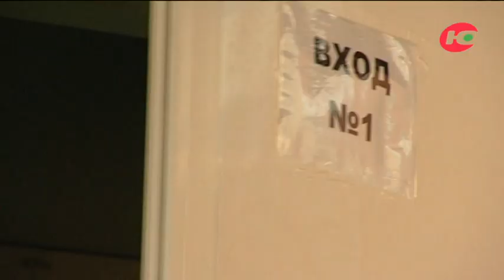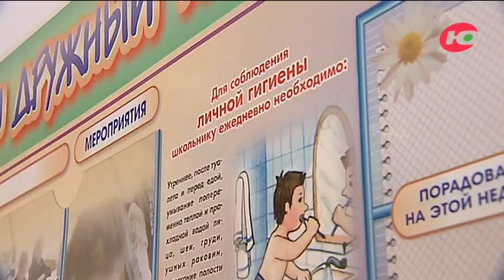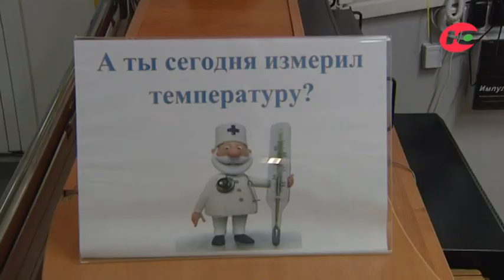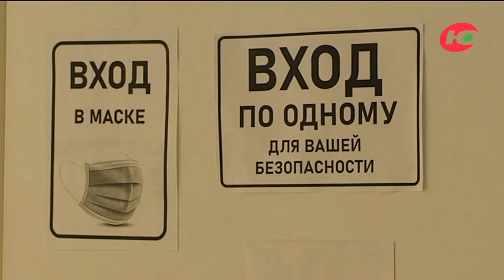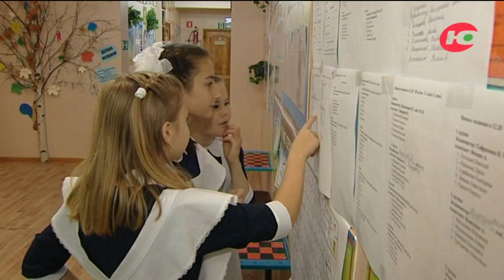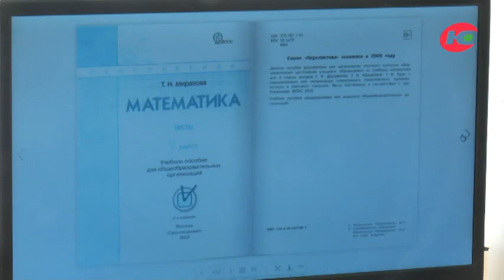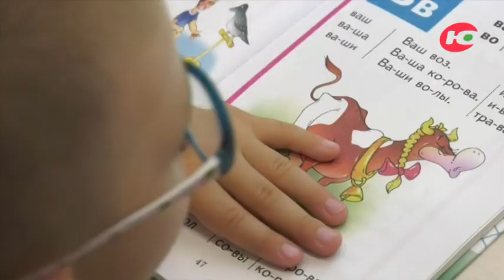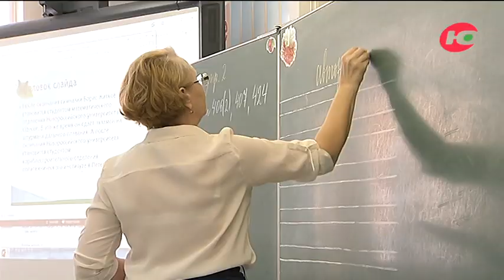Школа на дистанции?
Необычный новый учебный год в условиях пандемии COVID-19 начался в Югре в обычном, очном режиме. Что дальше? Будет ли «вторая волна» коронавируса? Можно ли перевести детей на дистанционное обучение по желанию? Насколько такое образование качественно? Разберёмся по сути!